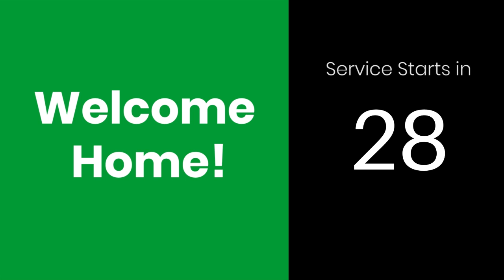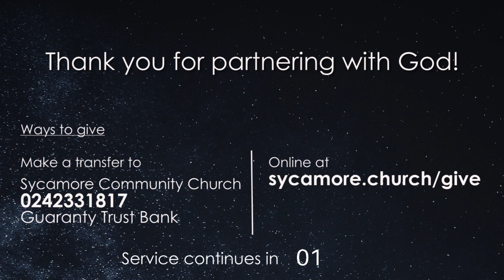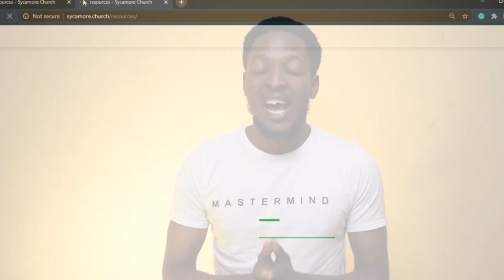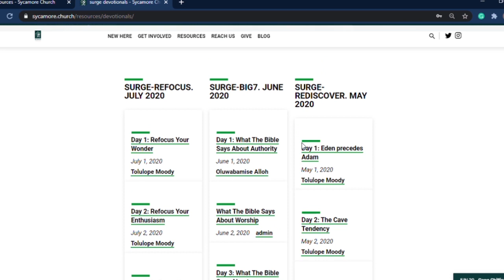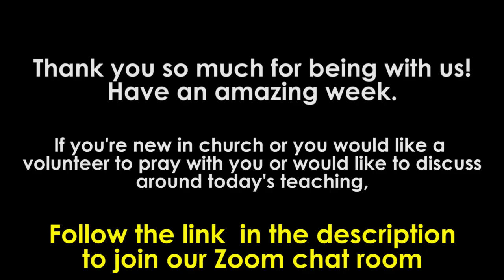Run On The Animal Shit | Sunday, July 05, 2020 | Sycamore Church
Welcome to Sycamore Church!

We are so excited to have you join us for our service today!

Message Title: Run On The Animal Shit – Pst. Tolulope Moody